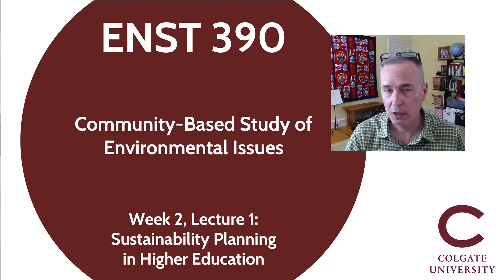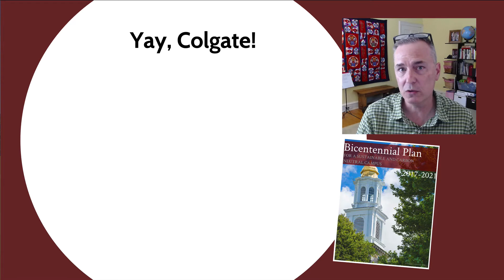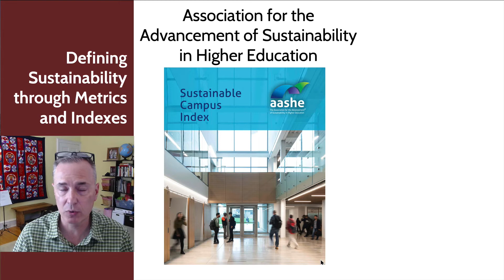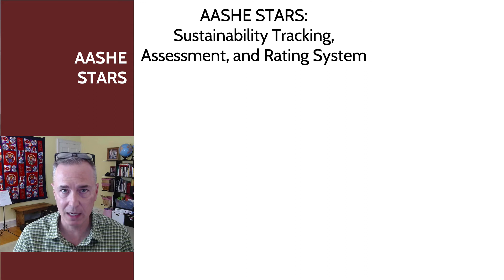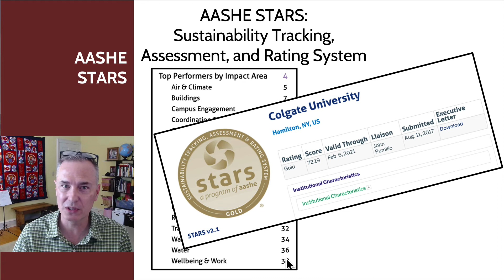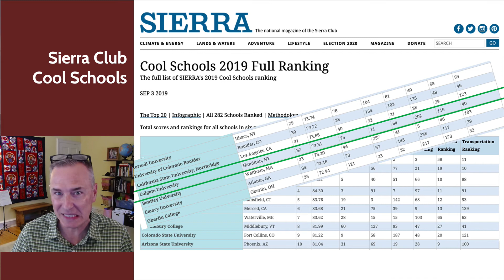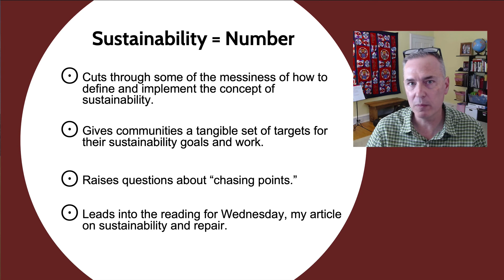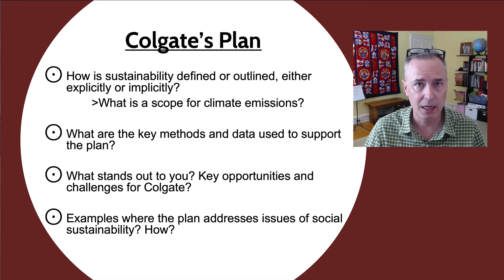ENST 390 - Fall 2020 - Week 2, Lecture 1 - Sustainability Metrics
Sustainability metrics and ranking systems are a way to make sustainability work concrete. How do they work, and do they have any tradeoffs?